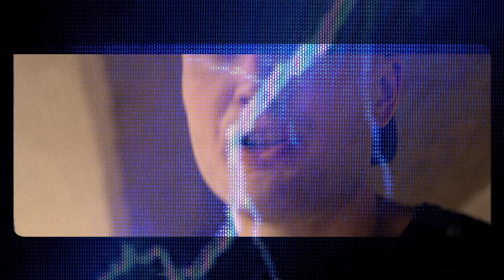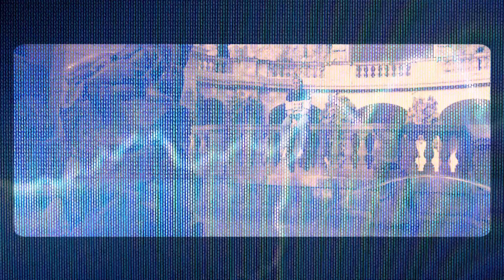Jindiff - Type of Way (Music Video)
'Type of Way' by Jindiff
Produced by: pale1080